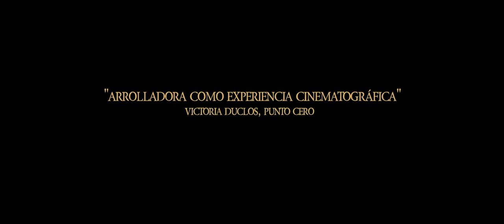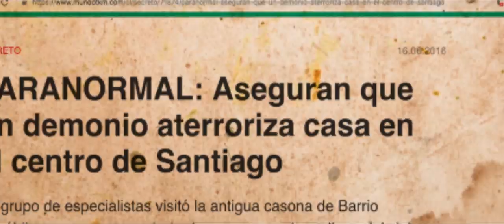LA CASA - TRAILER OFICIAL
¡El Mal habita dentro! 30 DE ENERO 2020 SOLO EN CINES
Inspirada en Hechos Reales "La Casa" la nueva película en tiempo real de Jorge Olguín protagonizada por Gabriel Cañas Terror y Suspenso. La historia nos lleva a vivir la experiencia de un policía a finales de los años 80 en una antigua y aparentemente abandonada casa, cuando una serie de violentos sucesos paranormales comienzan a suceder.